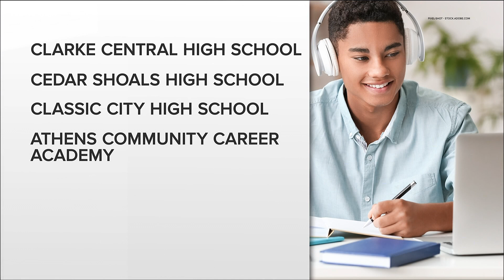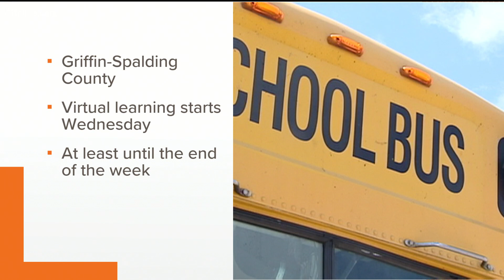Some metro Atlanta schools going virtual | Here's a breakdown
From Athens to Atlanta to Griffin-Spalding, many schools are going virtual this week.